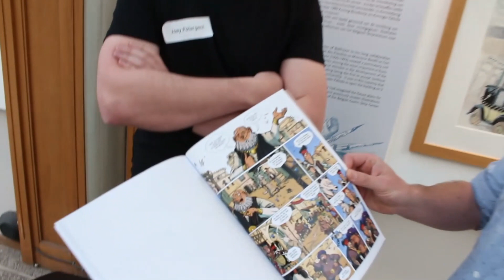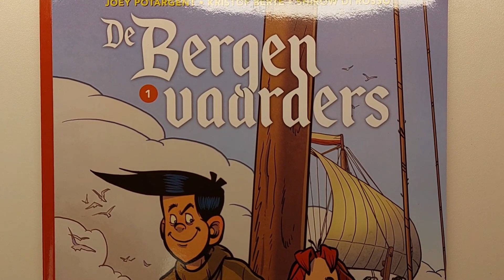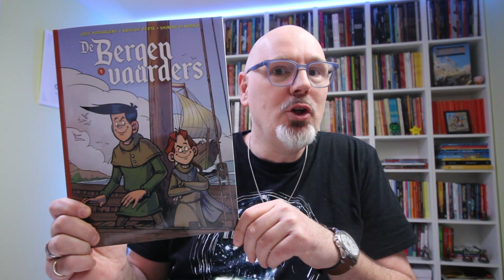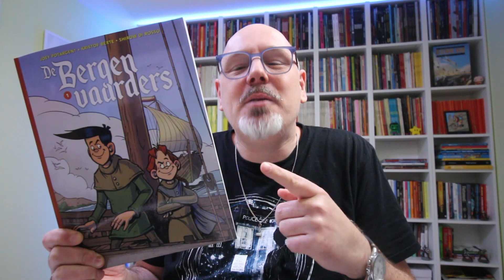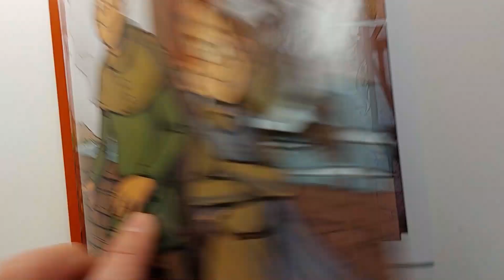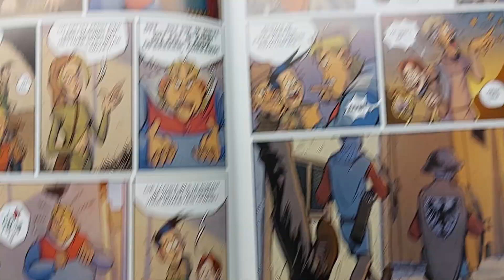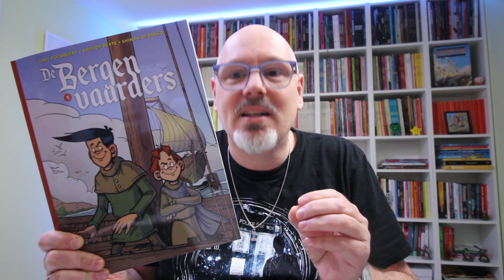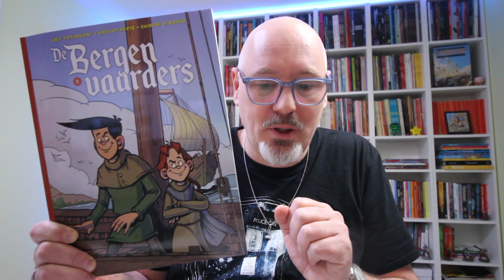De Bergenvaarders | Het debuut van Joey Potargent | Stripvlog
Altijd leuk om debuutalbums te lezen, vooral als ze zo goed zijn als De Bergenvaarders! Zo'n 3 jaar geleden waren tekenaar Joey Potargent en scenarist Kristof Berte in Brussel om hun strip bij een aantal uitgevers te pitchen. Jammer genoeg is dat project niet doorgegaan.

Maar er kwam een andere kans op het pad van dit duo, namelijk een strip over de Hanze stad Deventer. En dat werd De Bergenvaarders. Eindelijk is hier het debuut album van Joey Potargent! Een verhaal over twee weeskinderen, die in Deventer belanden en al meteen in de problemen.

00:00     Archief interview Joey en Kristof bij de Strip Pitch
02:50     De Bergenvaarders bespreking

Koop De Bergenvaarders bij je lokale/favoriete (online) stripwinkel!